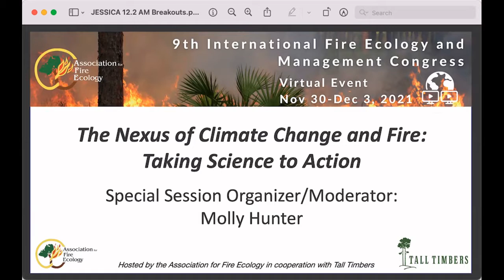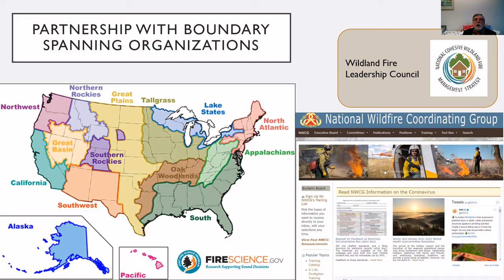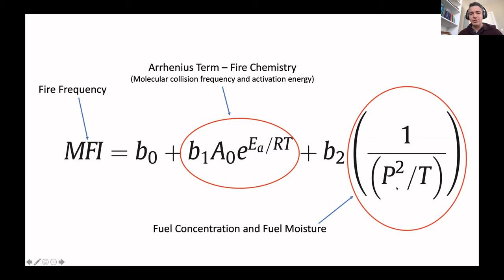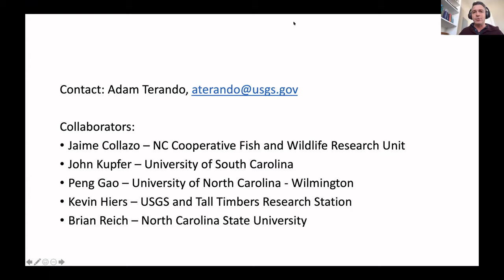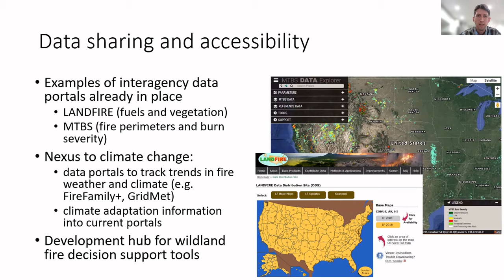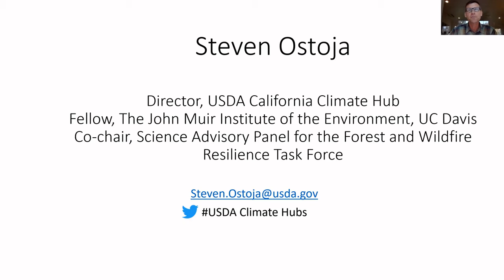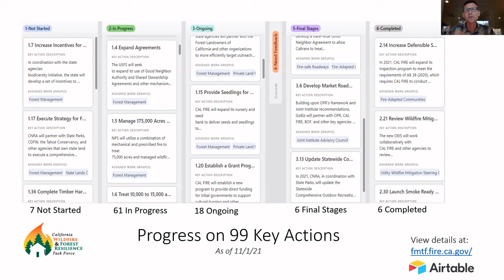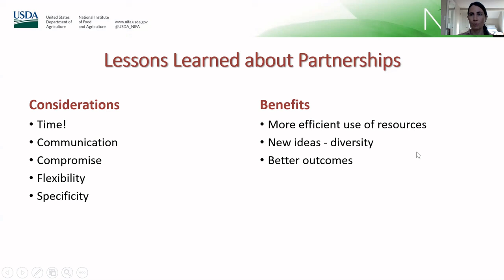The Nexus of Climate Change and Fire: Taking Science to Action 1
00:00:00 Paul Steblein
00:20:48 Adam Terando
00:42:00 Panel Discussion

Special Session presented on 12/2/21 at the 9th International Fire Ecology and Management Congress

The Nexus of Climate Change and Fire: Taking Science to Action
Special Session Organizer/Moderator: Molly Hunter

List of Presentations
Introduction to the Special Session on Climate Change, Paul Steblein

A national scale look at changing fire regimes: Prediction and uncertainty quantification of continental-scale fire regimes using downscaled ensembles, Adam Terando

Panel Discussion:
The role of agency partnerships in addressing climate adaptation in the context of changing fire regimes
Moderators: Ed Brunson and Molly Hunter
Panelists: Carolyn Enquist; Jens Stevens; Dana Skelly; Steve Ostoja; Megan O'Rourke